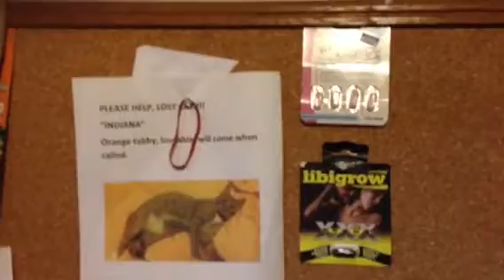Neighbor Dave part 8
New Mexico